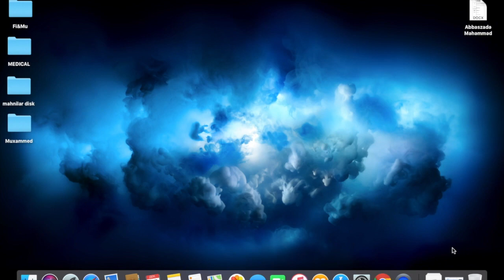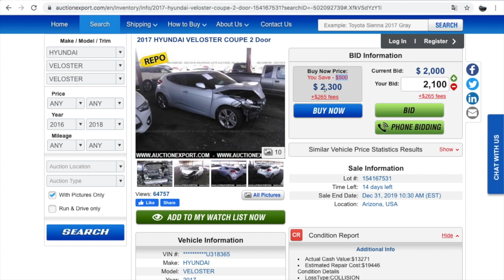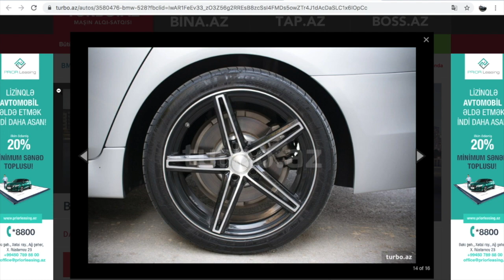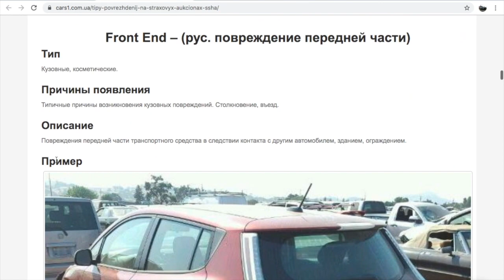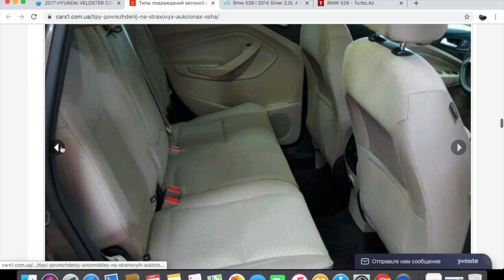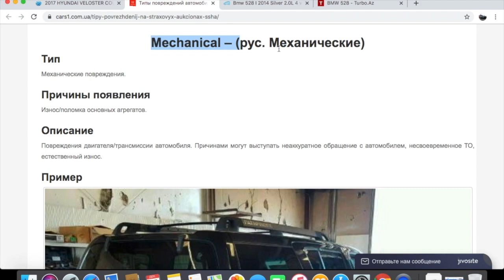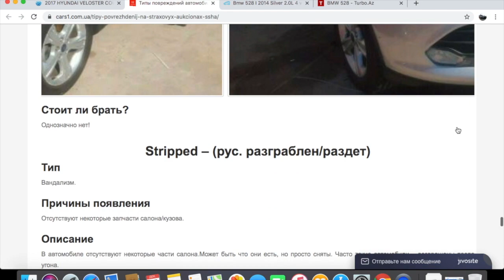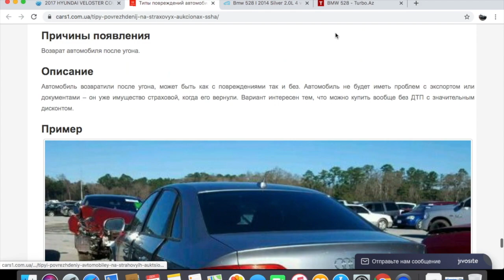AMERİKAN maşın almaq | Nələrə diqqət etməliyik?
Amerikanka maşın alarkən nələrə diqqət etmək lazımdır? Hansı problemlərlə qarşılaşa bilərik?